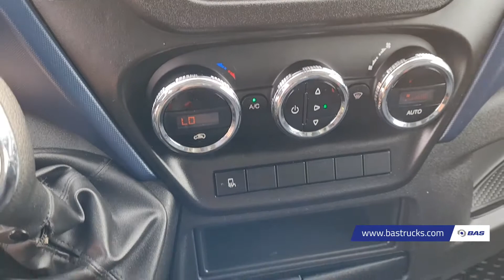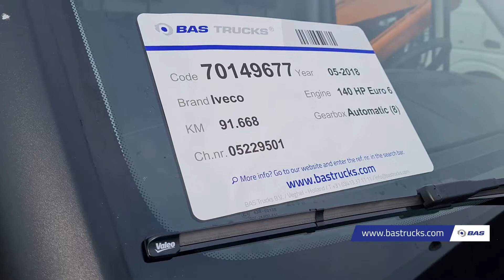70149677 Iveco Daily